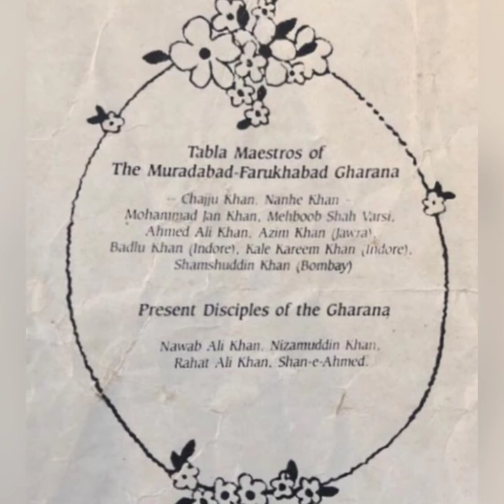Ustad Dayam Ali Qadri - Tabla Solo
Ustad Dayam Ali Qadri belonged to Farukhabad Gharana of Tabla playing